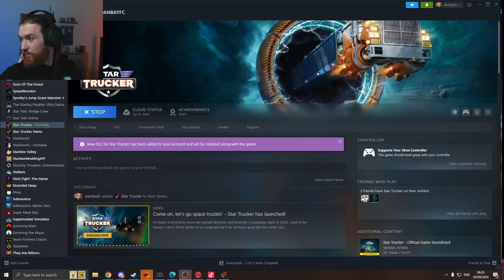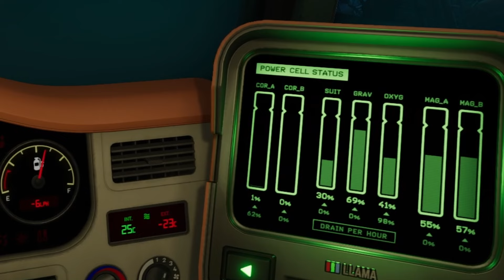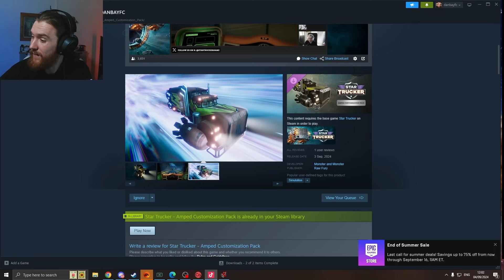FIRST LOOK - Star Trucker - FULL RELEASE!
EDITOR'S NOTES: For someone who thinks he's so good at this, he is always on thr brink of dying.